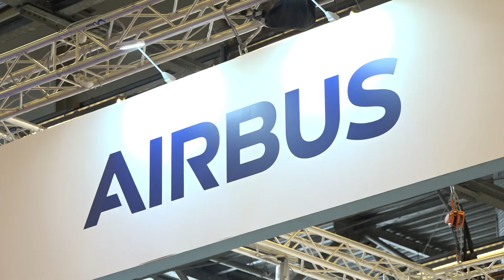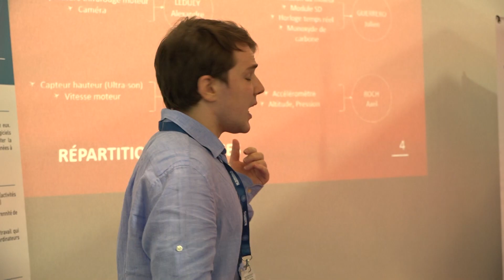Eurosatory 2018 - Video Clip n°5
Watch the Eurosatory 2018 - Video Clip n°5 video